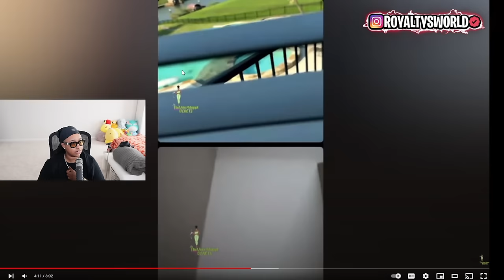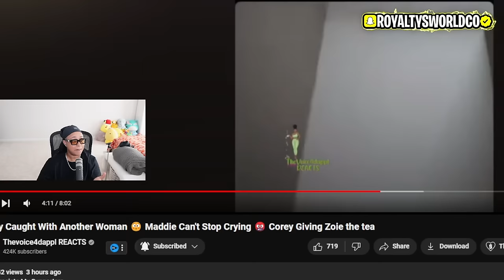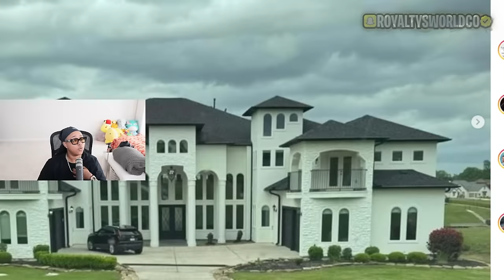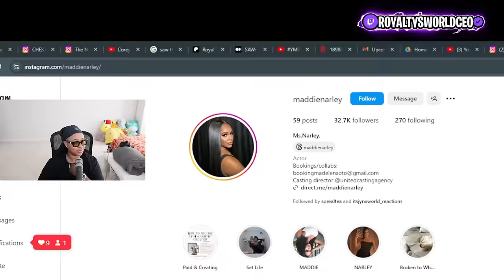Corey went LIVE with NEW boo and they both L!ED with "PROOF" 😱 Maddie EXP0SED Corey text messages 😱